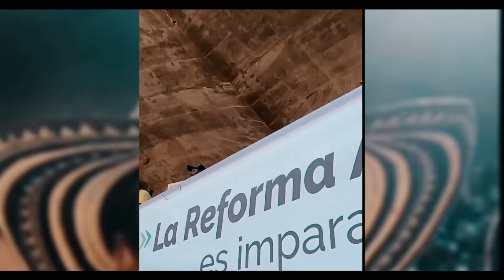🛑🎥Estreno mundial en Morelia México Documental del ascenso de “Petro”👇👇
¡Un emocionante estreno mundial en el Festival Internacional de Cine de Morelia (FICM) en octubre de 2023! Prepárense para sumergirse en "Petro", un documental que narra el fascinante ascenso de Gustavo Petro, el actual presidente de Colombia y exmiembro del Movimiento 19 de Abril (M-19).

El cineasta estadounidense Sean Mattison, ganador de un premio Emmy en 2021, ha estado siguiendo de cerca la carrera de Gustavo Petro desde hace mucho tiempo. En esta producción, Mattison comparte una visión crítica y completa de la presidencia de Petro, resaltando tanto sus virtudes como sus defectos como líder y presidente. Este documental no es una obra de propaganda, sino un examen profundo de un momento histórico en Colombia.

- Mattison ha reunido una amplia variedad de testimonios de figuras prominentes, incluyendo historiadores, políticos, periodistas y activistas, como Darío Villamizar, María José Pizarro, María Jimena Duzán, Humberto de la Calle, Sofía Petro, Gustavo Bolívar, María Fernanda Cabal, y más. Estos testimonios ofrecen una perspectiva única de la vida y la política en Colombia.

- El documental se centra en la campaña presidencial de Petro y el movimiento popular que lo respaldó. Desde el lanzamiento de la campaña en septiembre de 2021 hasta el día de las elecciones presidenciales en agosto de 2022, "Petro" captura los altibajos de la política progresista en Colombia.

- Mattison revela momentos íntimos y personales de Petro, lo que proporciona una visión completa de la persona detrás del político. Esto es especialmente relevante en un país que ha sufrido dos siglos de violencia ininterrumpida.

Relevancia Global:
Este documental no solo es un retrato de Colombia, sino también de toda Latinoamérica, donde la polarización política es una realidad común en la actualidad. La historia de Petro refleja dinámicas políticas similares en otros países de la región, lo que lo convierte en una obra relevante para toda América Latina.
. Mattison ha reunido una amplia variedad de testimonios, incluyendo figuras como Darío Villamizar (historiador y exguerrillero del M-19), María José Pizarro (senadora colombiana e hija de Carlos Pizarro, candidato presidenciable asesinado en 1990), María Jimena Duzán (periodista), Humberto de la Calle (senador y exvicepresidente de Colombia), Sofía Petro (hija del candidato), Gustavo Bolívar (senador de Pacto Histórico), María Fernanda Cabal (senadora de Centro Democrático), Rodrigo Uprimny (investigador y columnista de "El Espectador"), Iván Cepeda (senador de Pacto Histórico), Alexander Chala (sargento retirado del Ejército colombiano), José Luis Rodríguez Zapatero (expresidente de España), Juan Esteban Lewin (jefe de redacción de "El País América" de Colombia), Antonio Morales (escritor y periodista) y Francia Márquez (actual vicepresidenta), entre otros.
90 Segundos Noticias, Somos independientes, con neutralidad e imparciales, objetivos y honestos en su concepto estricto. Sin prejuicios, justos y equilibrados. ...